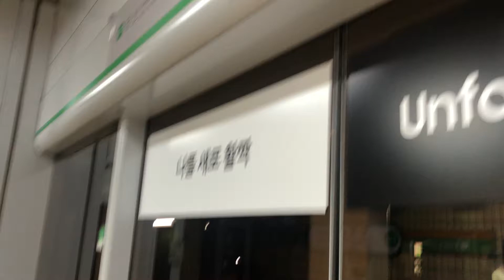20210917 서울2호선 합정역 진입 (내선순환열차)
20210917 서울2호선 합정역 진입 (내선순환열차)